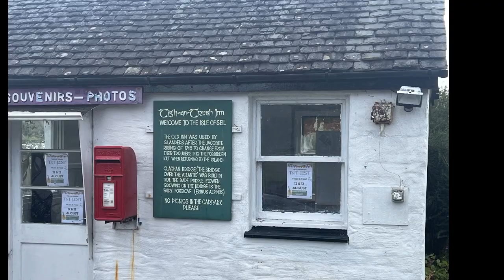2023 Scotland - September 20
Church of Kilbride